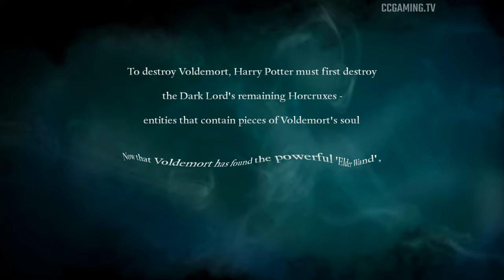Harry Potter and the Deathly Hallows – Part 2 ★ Daniel Radcliffe, Rupert Grint, Emma Watson [2K QHD]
CHAPTERS:
00:00 - 1. Gringotts
19:30 - 2. The Streets of Hogsmeade
34:53 - 3. A Problem of Security
42:25 - 4. The Basilisk Fang
53:56 - 5. A Job to Do
01:15:42 - 6. A Giant Problem
01:20:27 - 7. The Lost Diadem
01:30:13 - 8. The Battle of Hogwarts
01:53:56 - 9. Surrender
02:00:18 - 10. A Turn of Events
02:12:14 - 11. Not My Daughter
02:26:47 - 12. Voldemort's Last Stand

02:34:00 - Post-Credits Scene

Harry Potter and the Deathly Hallows – Part 2 (2011) – FULL GAME

Harry, Ron and Hermione must destroy the last of the horcruxes to kill Voldemort once and for all.

► Game available on: PC, PlayStation 3, Xbox 360, Wii

► Video recorded on: PC (Ultra Settings - 2K Quad HD)